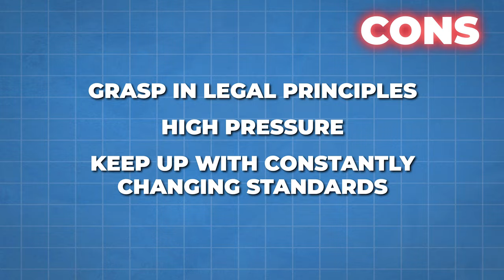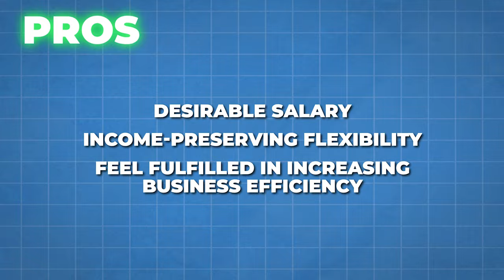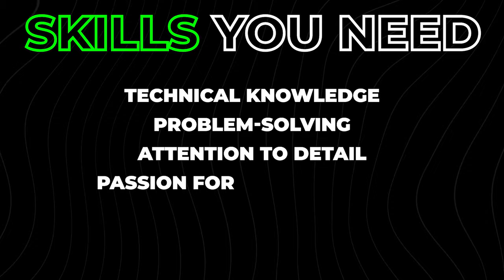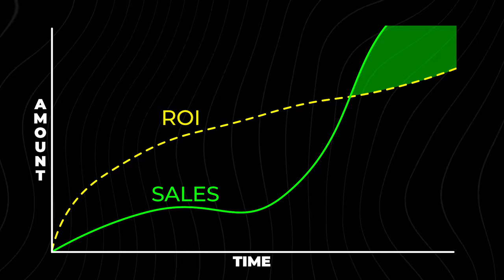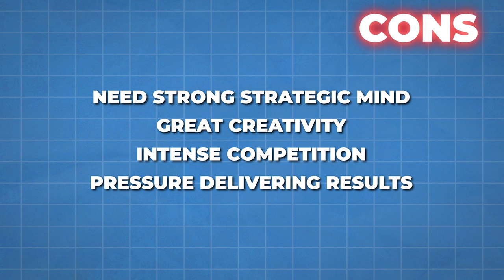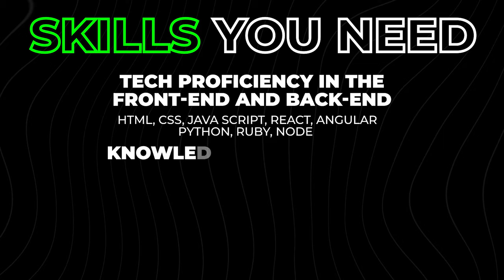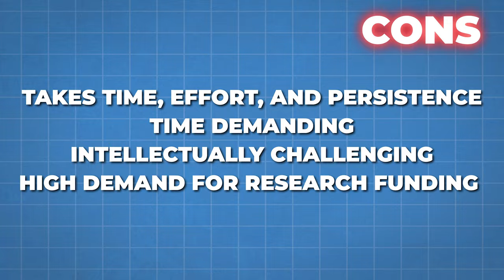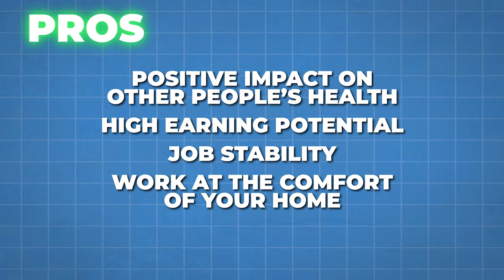Top 10 Highest Paying Work From Home Jobs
This video is about the top 10 highest paying work from home jobs that you can try online. These positions with high pay will give you the chance to make money online.

These high-paying remote jobs provide a chance for everyone to thrive professionally while enjoying the benefits of remote work. Finish the video and start applying for these highest paying remote job positions.